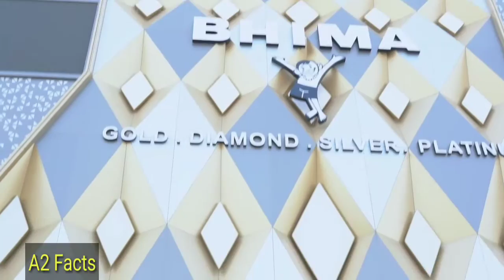क्या आपने कभी Orange Colour का Coconuts देखा है | Cheenai Blogs